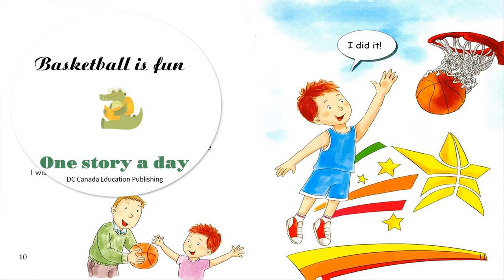One story a day - Book 1 for January - Basketball is fun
1 bộ 12 cuốn tương ứng 12 tháng/1 năm!